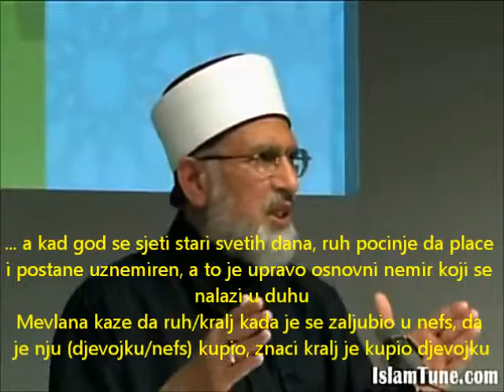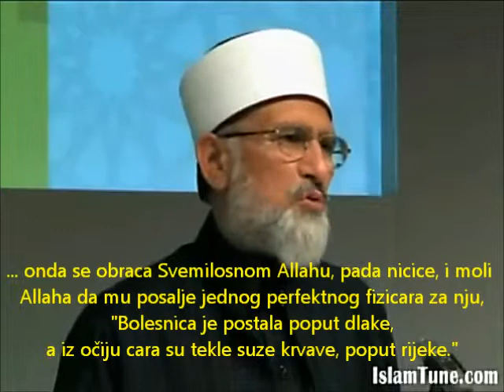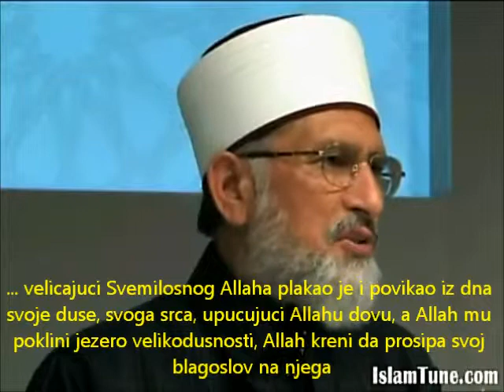Mesnevija Dzelaluddin Rumi Predavanje 10 od 15